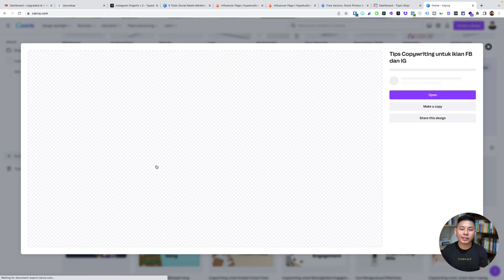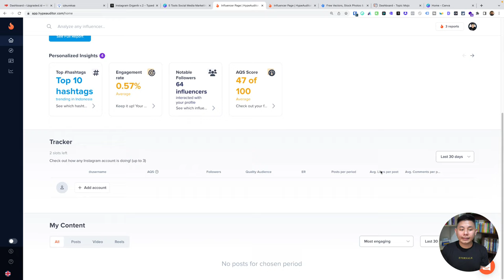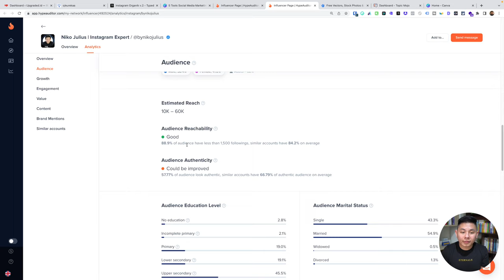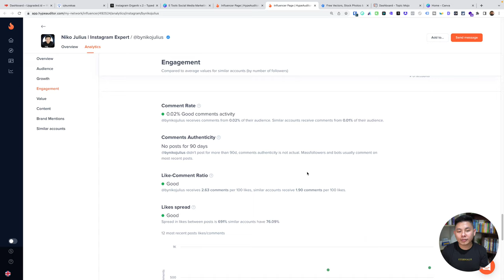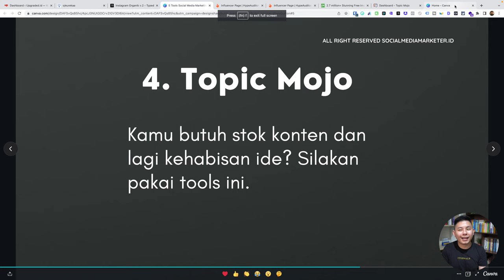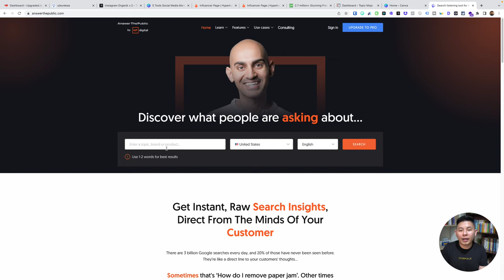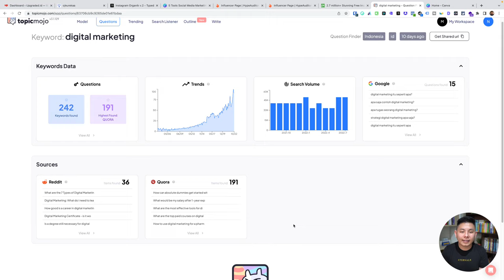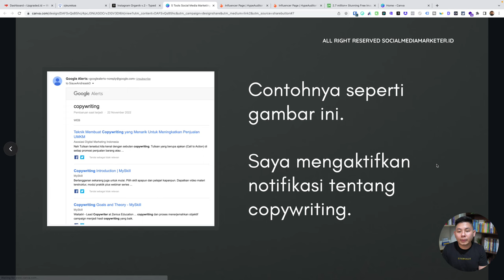5 Tools Social Media Marketing yang Bisa Kamu Akses Secara Gratis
5 Tools Social Media Marketing yang Bisa Kamu Akses Secara Gratis

Kamu bingung tools apa saja sih yang bisa Kamu gunakan untuk social media marketing, terutama untuk pemula seperti Kamu? Yuk simak video ini untuk mengetahui 5 tools social media markerting yang bisa kamu akses secara gratis!